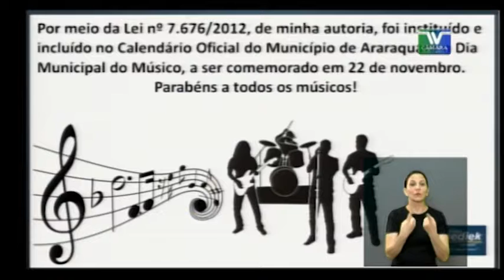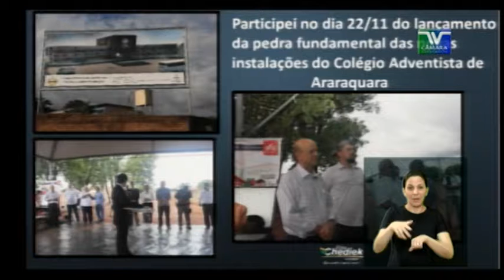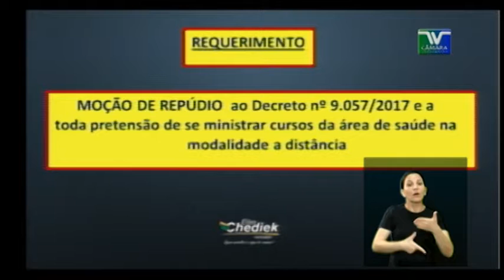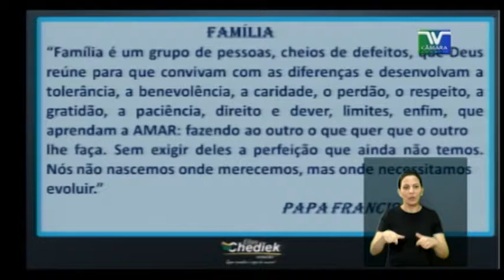PE 45 Elias Chediek